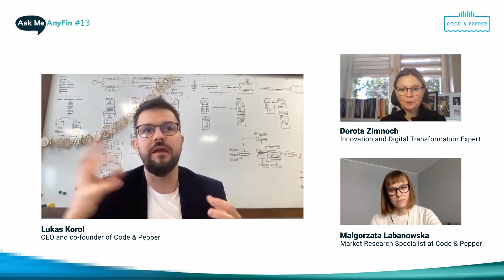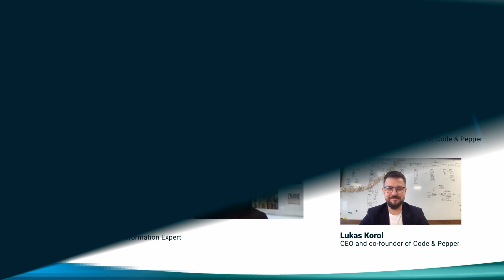Rethinking FinTech Trends: Ask Me AnyFin #13 with Dorota Zimnoch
According to our recent Ask Me AnyFin guest Dorota Zimnoch, innovation is a process that requires rethinking. It’s also an ever-changing cycle: “what you innovate today, you may need to break and rebuild tomorrow again because you don’t know what’s around the corner, what new technology will come.”

Listen to Dorota Zimnoch, Innovation and Digital Transformation expert talk about the trends that are shaping the financial industry. Find out more about the industry convergence, shared economy and metaverse reality.

We discuss:
0:00  Dorota's professional background
4:36 What is innovation?
7:48 Different approaches to innovation
10:42 Most disruptive technologies in the financial sector
15:56 Blockchain phenomenon
22:20 Subscription-based business model
25:37 Peer-to-peer business model
26:50 Generating revenue in a service-based company
32:15 The future of shared economy
36:18 FinTech forecast for 2022
41:19 The boom of metaverse
43:34 Challenges of innovation

The views shared by Dorota Zimnoch are her own and do not represent any organisation or company, mentioned in discussion or associated with her.